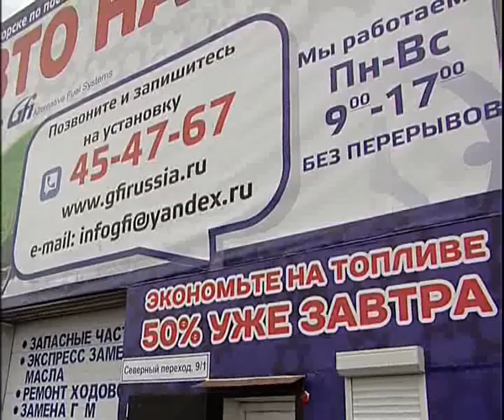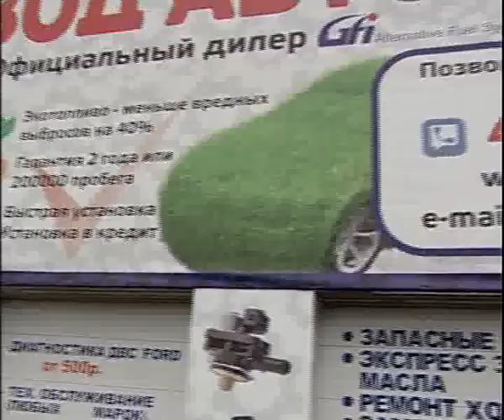Gaz on GFI 8 15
Алексей Челейкин - устанавливаем газ от GFI 8-15, Alexey Cheleykin - install gas on GFI 8-15